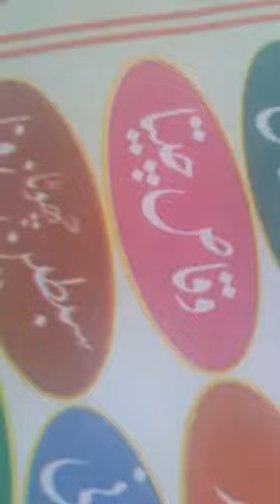AKHARA BUGDAR BANSHAHEED |8 MARCH 2020| JHELUM |STONELIFTINGLOVERS